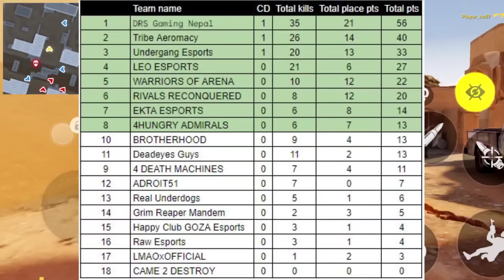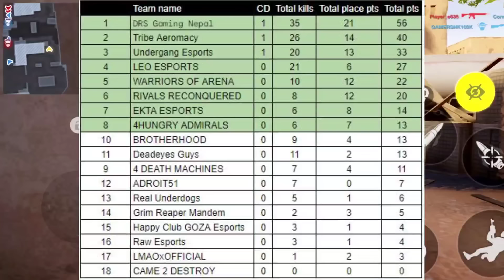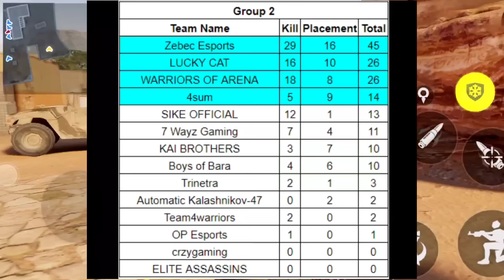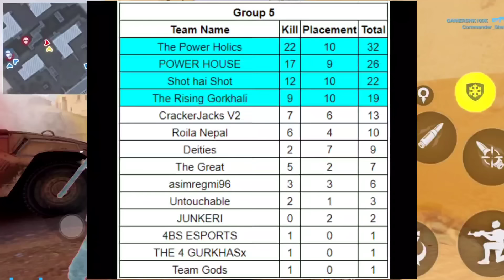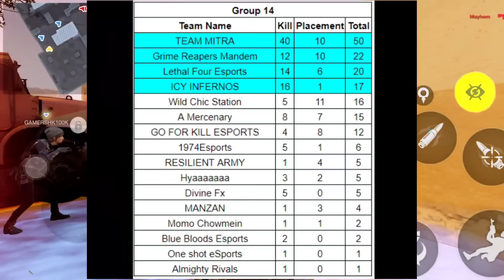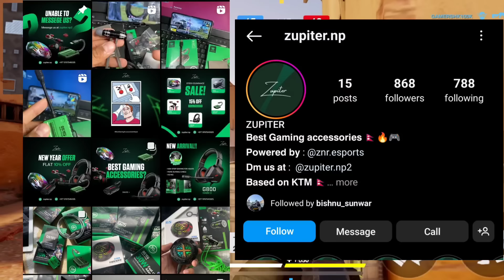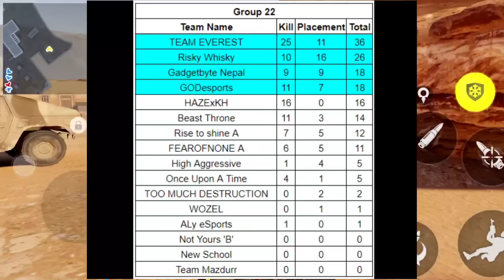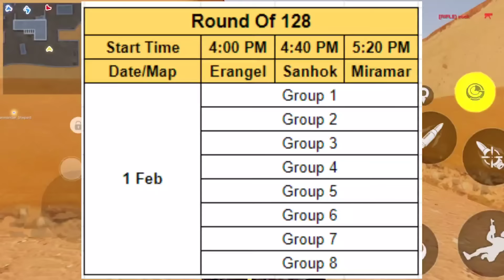4MV East Again Left From 4MV😱 || DRS Qualified For Ingame Final🔥 | Gadgetbyte Nepal Qualifier Teams😲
4MV East Again Left From 4MV😱 || DRS Qualified For Ingame Final🔥 | Gadgetbyte Nepal Qualifier Teams😲

This Video Created From This Channel: ‎‎ ‎‎‎@Cr7Hora